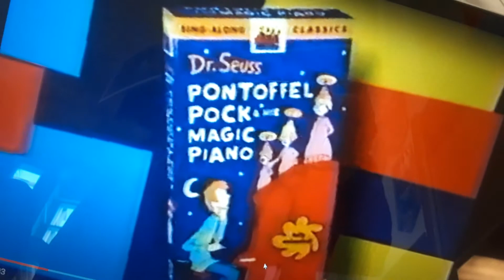potty time songs farmer brown takin air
pontoffell pock and his maguc piano vhs